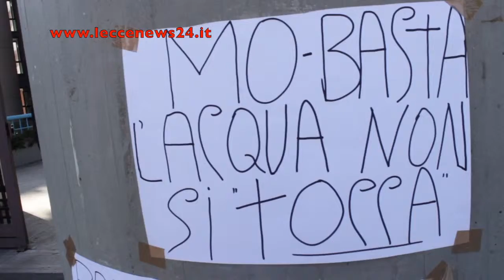Protesta per taglio dell'acqua in Via Aldo Moro - Leccenews24